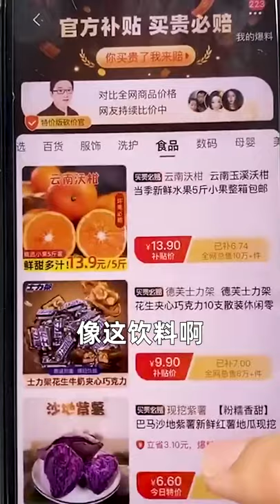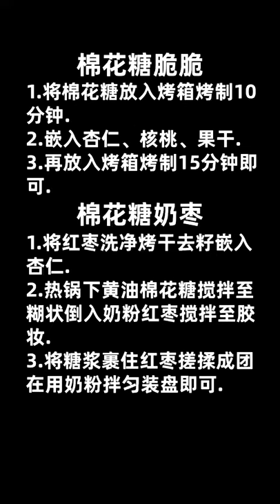Chinese Forest Funny Eating Food | Relaxing Cooking Video, Asmr Challenge Eating Food On Tik Tok